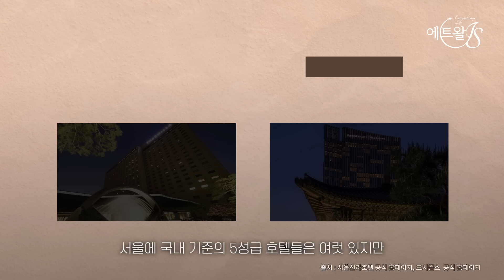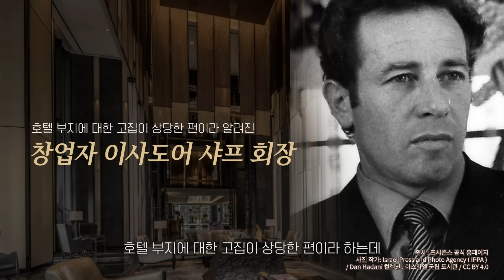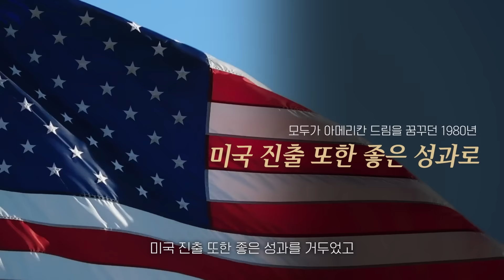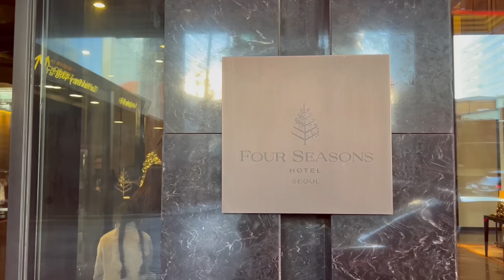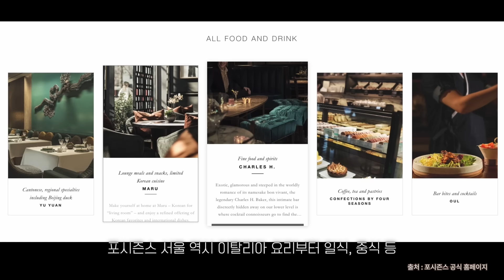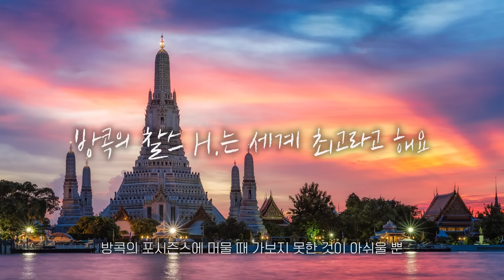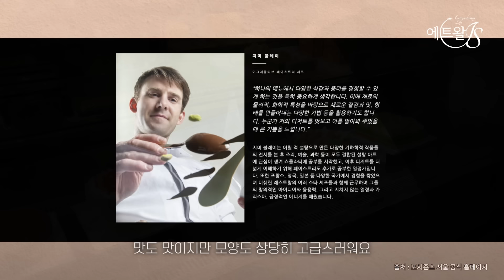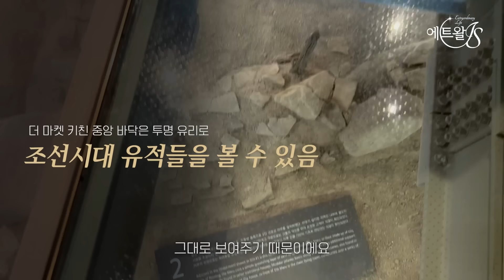(ENG) [신라호텔과 투톱, 포시즌스 호텔 서울] Four Seasons Seoul, One of Two Top Hotels alongside The Silla Seoul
안녕하세요 에트왈JS예요~

서울에 국내 기준의 5성급 호텔들은 여럿 있지만, 호텔판 미슐랭 가이드라 불리는 여행 전문지 포브스 트래블 가이드에서 5성으로 꼽힌 호텔은 서울신라호텔과 포시즌스 서울 뿐이라고해요. 특히 포시즌스 호텔(four seasons korea)은 해외여행 사이트부터 여러 여행 플랫폼에서 9점 이상의 고평점을 유지하는 서울의 대표 고급 호텔으로, 현대적이면서도 한국 전통의 색채를 가미한 이색적인 매력을 자랑해요. 저는 이번 호캉스를 어디에서 할까 고민하다가 과거는 물론 지금까지 서울의 심장부로 손꼽히는 광화문에 위치한 포시즌스를 선택했답니다.

‘전 세계 럭셔리 호텔의 표준’이라 불릴 정도로 명성이 자자한 포시즌스. 우리나라에는 2015년에 상륙해 광화문에 문을 열었어요. 세종문화회관과 이순신 장군상이 있는 광화문 광장이 바로 앞이라 입지가 굉장히 좋은 편이에요.

Luxury Hotel Vacation at Four Seasons Seoul, One of Two Top Hotels alongside The Silla Seoul !
보시고 싶으신 부분에 따라 영상 이동해서 시청해주세요 :)

03:09 호텔 투어
03:58 룸내부 (룸타입 : 코너프리미엄 룸)
05:43 보칼리노
07:30 찰스 H. 바
09:49 컨펙션즈 바이 포시즌스 (호텔 케이크, 포시즌스 케이크)
11:37 더 마켓 키친

그리고, 별도 문의가 필요하시면 아래 메일로 연락주세요 :)